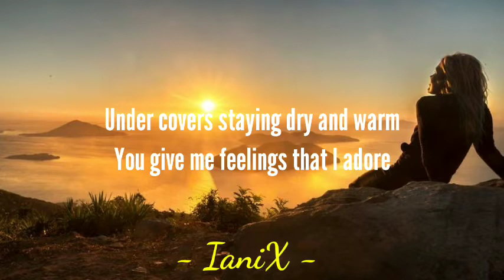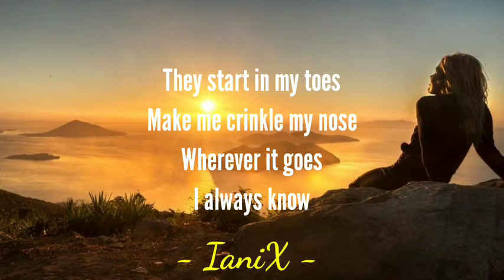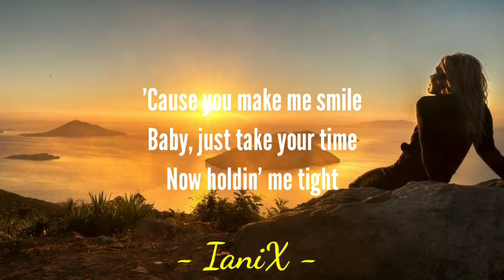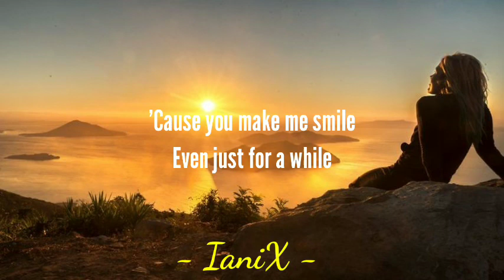Bubbly - Colbie Caillat (Lyrics) 🎵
Other Accounts ¦

🔹I'm on Instagram as @ianix01. Install the app to follow my photos and videos.